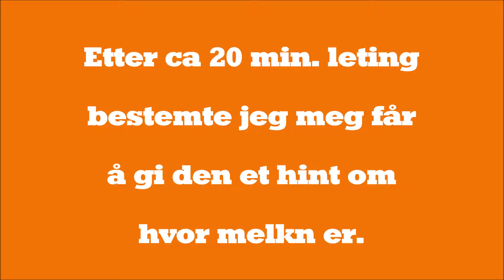JAKTEN ETTER MELKEN!! Del 2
Del 2 og finalen av JAKTEN ETTER MELKEN!!